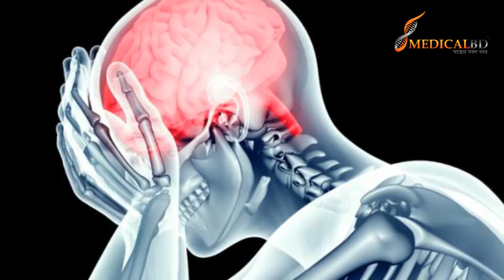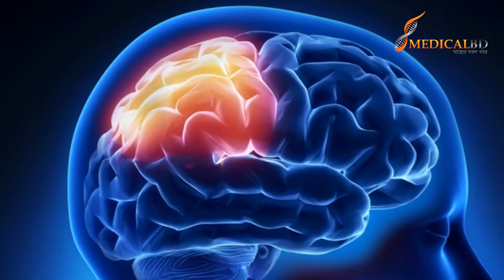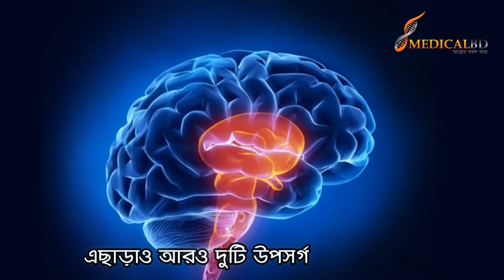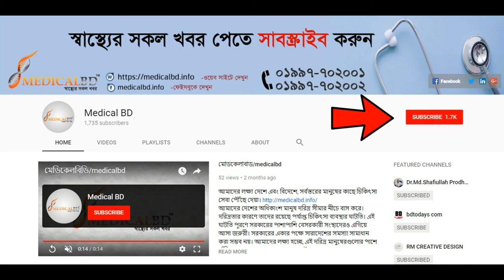আপনি জানেন কি ব্রেইন স্ট্রোকের সংকেত গুলো কি কি? সাহায্য ও পরামর্শ: ০৯ ৬৬৬ ৭৭ ৪৪ ১১